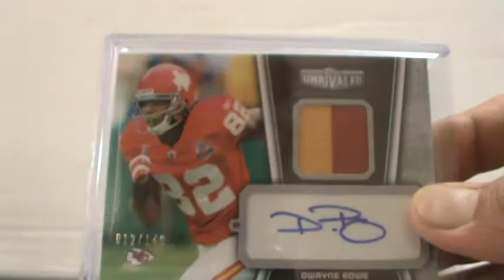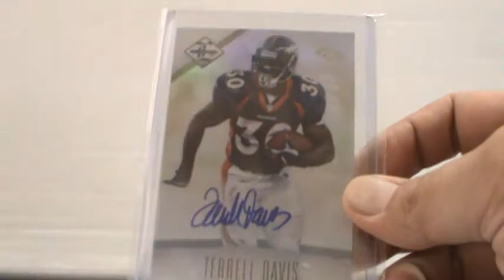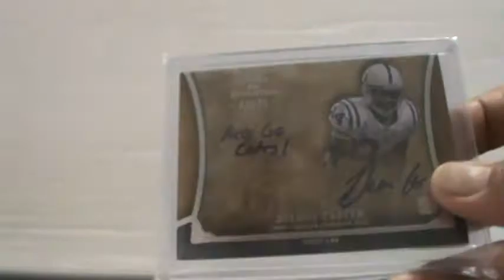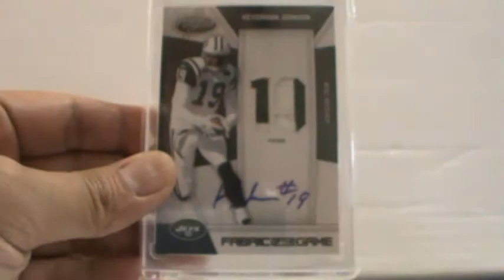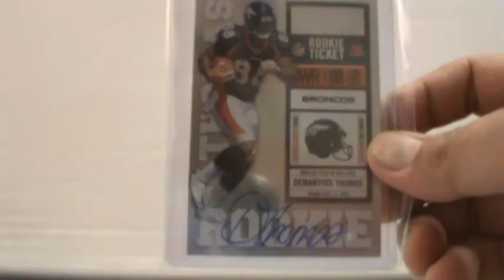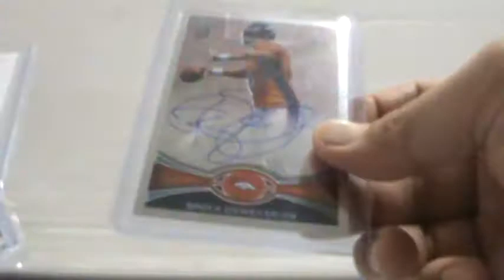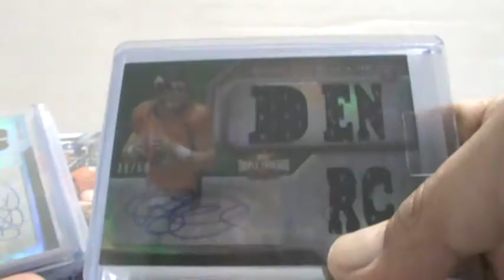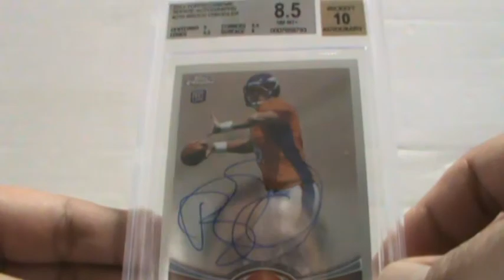My Huge For Trade/FT Video!!! I got Luck, RG3, Cam, and others Check it out!!!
I took a long break and lost touch with a lot of the guys I knew before and I would like to start making trades again with them!!!  And I would like to make trades with new guys and make new friends!!!  Some of the guys that you should check out are these guys!!!  They are great tubers and great friends!!!

The above list is a small portion of some of they GREAT guys I met on here and I am glad to have met them!!!

If you would like to make a trade just message me or make a message and I will get back to you!!! You can also look at my photobucket and see ALL the cards I have.

Thanks
Brandon